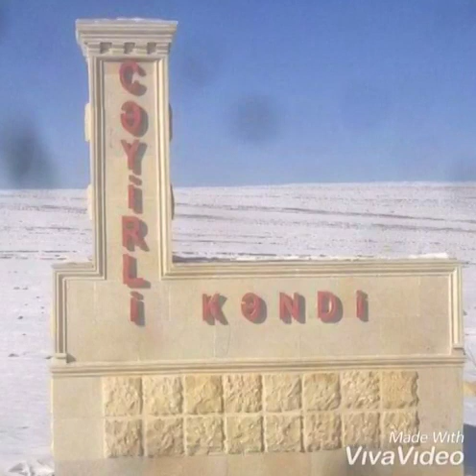Hüsniyyə İsmayıllı -Orta şəşəngi (Cəyirlim) - Minara Bayramova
Aşıq Baratın xatirəsinə